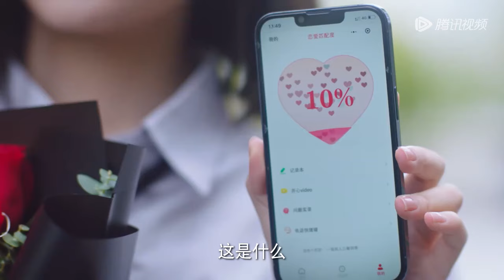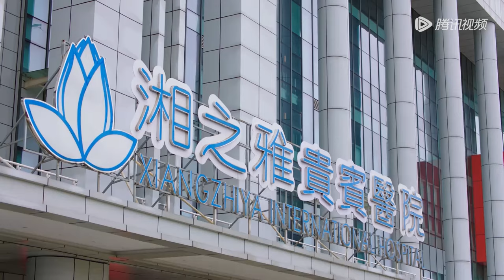EP14 | A new game for couples! Dr. Xie is a good player! | [Let's Date, Professor Xie 爱情，开袋即食]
【Synopsis】When the top chef Ling Yang who shouldered the responsibility of "Pickled Mustard Greens Family" met a biological professor Xie Yufei who had been single since born on a blind date, he thought it was not merely a farce, but they were bound by fate, becoming a beloved "contract couple" who were entangled with each other by "money".
【Starring】Kiki, Harry Zhang, YixuanDuan, He Yichen